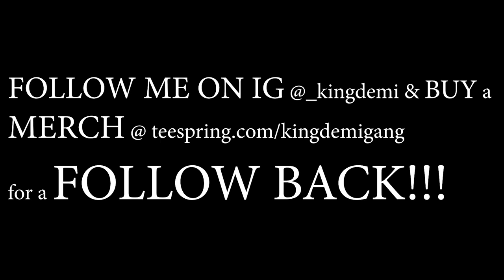Megi Gogitidze - Nu Geshinia | GEORGIAN MUSIC REACTION